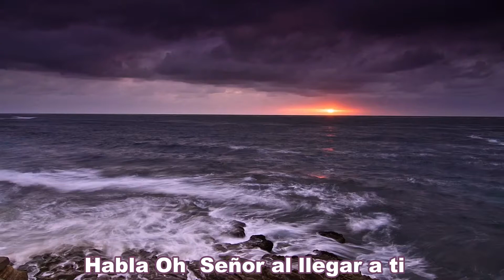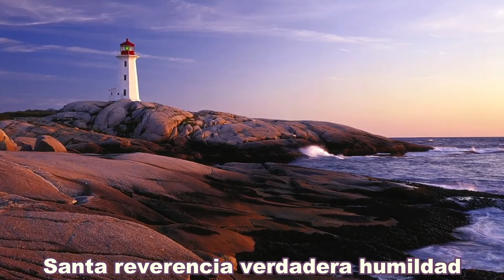Habla oh Señor